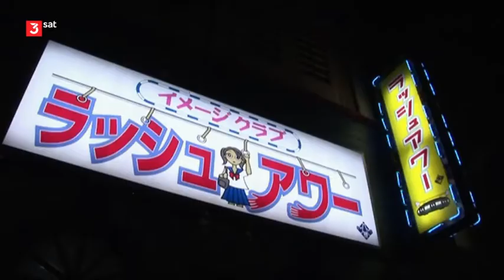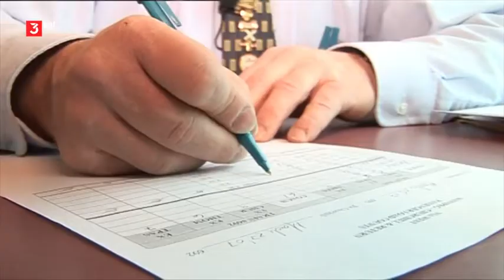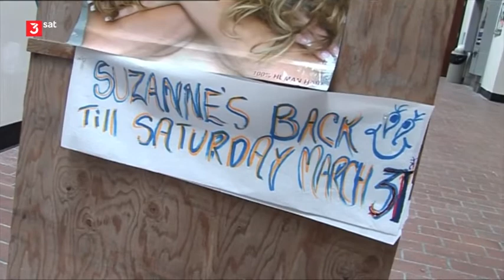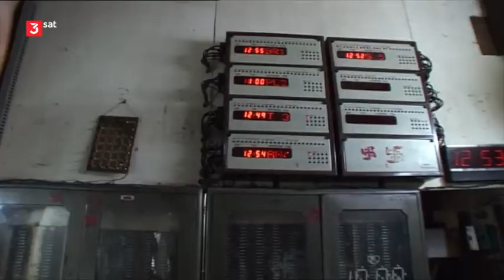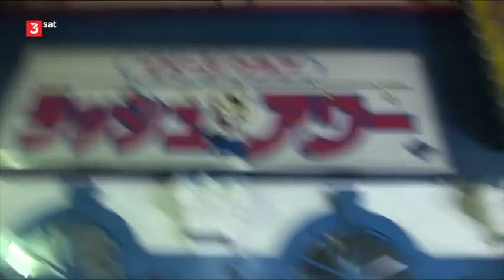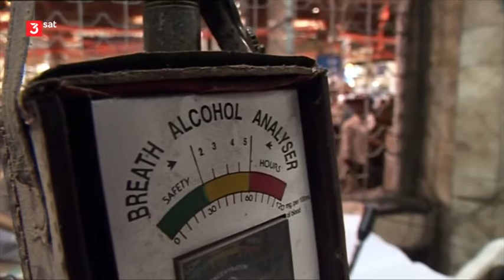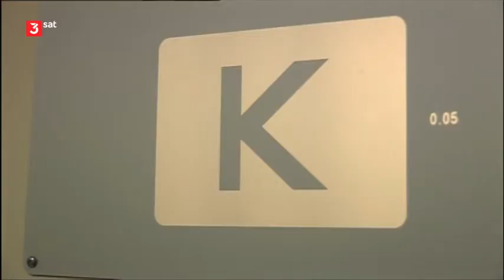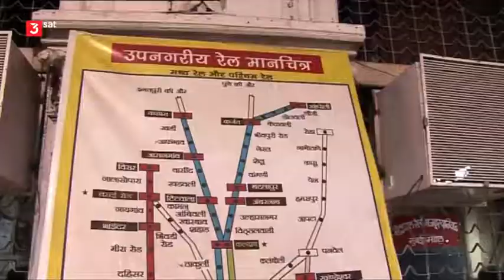Reise Fernweh - Zug um Zug 3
Mona Vetsch und die «Fernweh»-Reporter sind unterwegs auf den abenteuerlichsten und schönsten Eisenbahnstrecken der Welt. In dieser Folge: Japanische Bordelle in Pendlerzügen, die defizitärste Bahn am Ende der Welt, und Zug der Hoffnung: ein Spital auf Schienen sorgt für neues Leben.

In der dieser Folge sind folgende Beiträge zu sehen:

Der Rotlichtzug
Zu Stosszeiten in einer S-Bahn stehen, dichtgedrängt, Körper an Körper – tägliche Realität für Millionen Pendler in Japans Metropole Tokio. Leider ebenfalls tägliche Realität sind Grabscher, die die Situation ausnutzen. Jetzt richten immer mehr japanische Bordelle ihre Etablissements als «Pendlerzüge» ein. Hier dürfen Freier gegen Entgeld im Halbstundentakt nach Herzenslust grabschen. Reporter Beat Häner unterwegs auf den Schienen Japans.

Der Zug der Hoffnung – ein Spital auf Schienen sorgt für neues Leben auf dem Abstellgleis
«Phelophepa» – was klingt wie der Name einer schönen Göttin aus dem alten Griechenland, ist in Tat und Wahrheit eine riesige Arztpraxis auf Schienen. Der Phelophepa-Zug bietet medizinische Hilfe dort, wo normalerweise kein Arzt hinkommt: in die Armensiedlungen. Die Patienten sind meist arm und schwarz. Stundenlang warten sie in brütender Hitze auf ihre Zahnbehandlung, auf ihre neue Brille, auf ihre Schmerzmittel. Wie ein Lauffeuer verbreitet sich die Nachricht, dass Phelophepa Station macht, und jeden Tag sitzen mehr Menschen in den improvisierten Wartezimmern vor den Waggons. Viele Patienten erhalten zum ersten Mal eine ärztliche Behandlung. Doch mehr als ein Notpflaster für ein krankes Gesundheitswesen ist das nicht. Reporterin Lisa Röösli begleitet die Arbeit der Ärzte auf dem Zug der Hoffnung.

Geisterzug
In einem menschenleeren "Geisterzug" geht die Reise im winterlichen Kanada von Winnipeg nach Churchill durch Eis und Schnee.